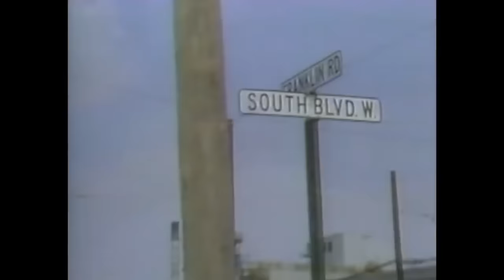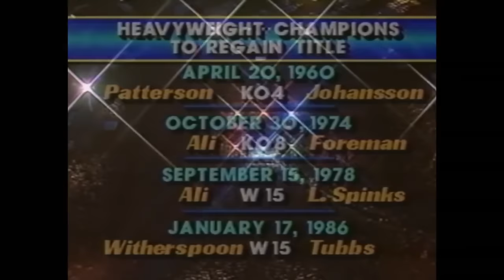Mike Tyson vs Pinklon Thomas - Full Fight - 5-30-1987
Bout Summary:

Mike Tyson retained his World Boxing Council-World Boxing Association heavyweight title tonight, knocking out Pinklon Thomas at 2 minutes of the sixth round of their scheduled 12-round fight in the Las Vegas Hilton Outdoor Stadium.

The end came after a fast and furious first round by Tyson was defused by Thomas, who resorted to jab-and-grab tactics that left Tyson groping for a way out of his foe's grasp.

For Tyson, the answer came abruptly in the sixth. He hurt Thomas with a right to the body, followed swiftly by a right uppercut to the chin. That punch sequence is a favorite of Tyson's, and often produces great damage. But for Iron Mike, it was a left hook to Thomas's head that put The Pink Man, as Thomas is called, in deep trouble.

When the left hook landed, Thomas reeled backward, with Tyson in hot pursuit. Tyson let his hands go, pounding Thomas with rights and lefts until Thomas, a 29-year-old fighter from Los Angeles, fell backward onto the canvas.

Thomas was glassy-eyed, and blood was streaming down his face. Referee Carlos Padilla leaned over Thomas and began his count. By the time he got to nine, Thomas's trainer, Angelo Dundee, had climbed into the ring and was signaling that he wanted the fight ended. Padilla ended it, and the fight was officially declared a technical knockout.

In the preceding fight, Tony Tucker won the vacated International Boxing Federation heavyweight title when he stopped James (Buster) Douglas at 1 minute 36 seconds of the 10th round of a scheduled 15-rounder.

In winning the bout, Tucker earned the dubious prospect of fighting Tyson in the final of Home Box Office's heavyweight unification series on Aug. 1 here.

Off his showing tonight, Tucker is no great threat to the 20-year-old Tyson. Tucker appears neither a clever enough fighter to avoid Tyson's blows, nor a stiff enough puncher to discourage him. His ability to withstand a punch is suspect, too. Douglas, a clever but not overpowering fighter, shook him several times before fatigue began to set in.

Not that Tyson is without flaws. As James (Bonecrusher) Smith did in Tyson's last title defense in March, Thomas was able to keep Tyson offstride, after the first round, with the jab-and-grab tactics.

When forced to fight at close quarters, Tyson becomes strangely inert. What's more, against fighters who are prone to clinch, Tyson's jab has proved inferior to the rest of his arsenal. The short-armed jab of the champion lacks the snap and frequency against opponents who clinch.

He hurt Thomas and bloodied him with devastating lefts and rights, and seemed on the verge of finishing the former W.B.C. champion. But Thomas - who, as Tyson said afterward, took "a great shot" - survived the round and, rather than trade punches with Tyson, went to Plan B. That was a more conservative approach, and Thomas had his moments with it, using a heavy-handed jab to keep Tyson offstride and then tying him up when the Catskill, N.Y., slugger moved in. At times, he met the oncoming Tyson with short right hands. Mostly, though, he confounded Tyson by frequent clinches. When Tyson couldn't find a way to stop the clinches, the crowd of 12,706 booed on more than one occasion.

Before the sixth round, Thomas had to change the glove of his left hand when, he said, the attached thumb on glove began to come apart.

"The fight didn't go my way," Tyson said. "I can't make excuses. It was almost two bum fights in a row, which is no good financially."

But the champion said he thought eventually he would get to Thomas.

"I knew it was not going to last," Tyson said. "He didn't have anything for me."

Tyson revealed that his trainer, Kevin Rooney, was urging him between rounds to box more. But in the minute interval between the fifth and sixth rounds, Tyson said he asked Rooney for "one more round" to pursue his own approach. That approach was bombs-away. And it worked.

Now Tyson can look forward to the Tucker bout. While Tucker is not yet signed, his promoter, Cedric Kushner, indicated that he expected the negotiations to be resolved so that a unification bout would take place.

Whoever emerges as the victor in that Aug. 1 match would be the first unified champion since 1978, when Leon Spinks beat Muhammad Ali.

Of course, that title may be undercut even before the unified bout is waged. After Michael Spinks and Gerry Cooney meet on June 15 in Atlantic City in a bout billed as The Heavyweight Championship, the winner is likely to claim he is the real champion. While the Spinks-Cooney bout lacks the sanction of the three governing bodies of the sport - the W.B.C., W.B.A. and I.B.F. - the victory is expected to be recognized as the heavyweight champion by several state commissions.

With the victory, Tyson is now 30-0 with 27 knockouts. Thomas's record goes to 29-2-1 with 24 knockouts.

Match Date: May 30, 1987